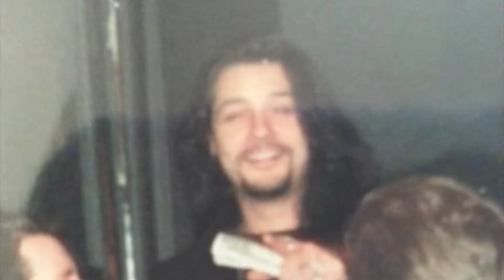Nothing 2 Losz 3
Music and Lyrics Raj Mehta Vocals Angelo Ganos = Nothing 2 Lose...Song I wrote after being released from Children's Village (Juvenile Prison) at age 16. Angelo captures my rage. Everyone playing on this is under age 18. And yeah, Ang...was a bad ass. Ask the college football player who got his jaw broke and lost his teeth after making mean comments about bikers. Which in any case is always a bad idea. Listen to him hit the high notes at the end effortlessly. No one sings like that anymore!